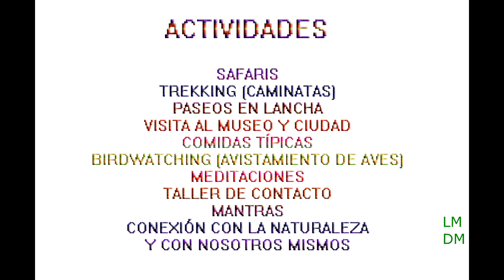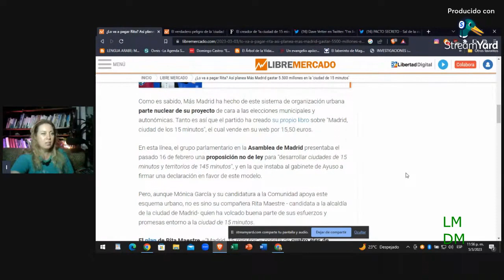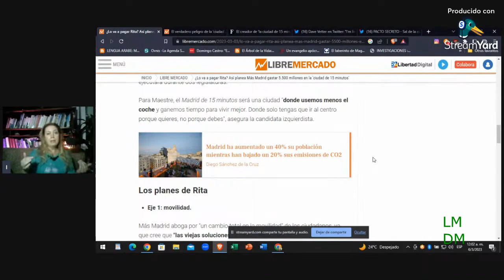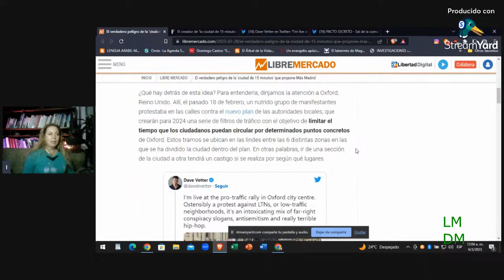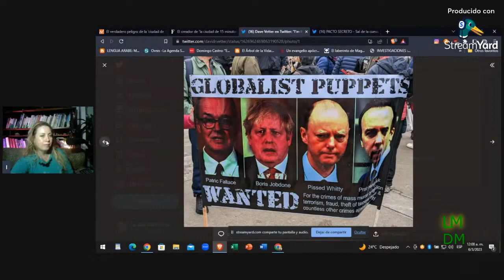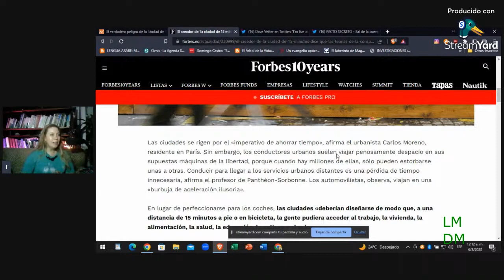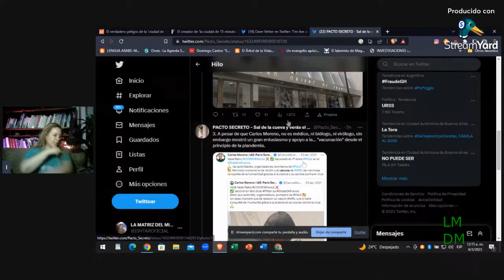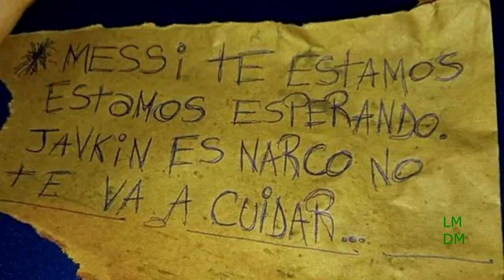CIUDADES DE 15 MINUTOS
El novedoso proyecto urbanístico que pretende imponerse como parte de la agenda2030

CANAL DE MISTERIO, EXOPOLÍTICA, GEOPOLÍTICA, FENÓMENO OVNI, DESPERTAR DE CONCIENCIA Y MÁS.